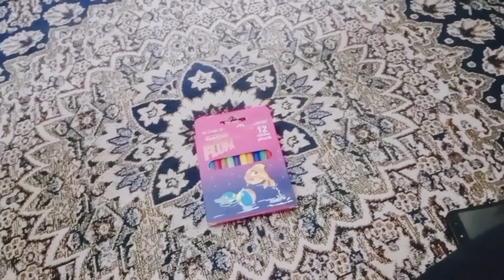Eid Special Party | school vecation | daily routine vlog